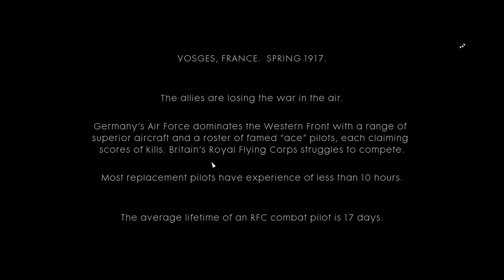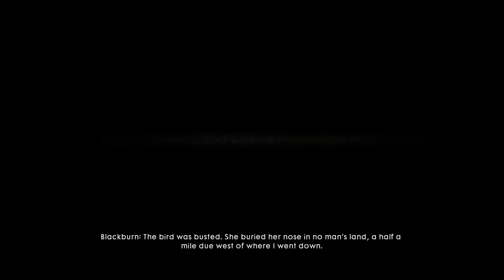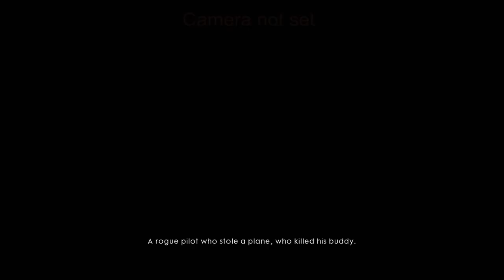Battlefield 1 - Friends In High Places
🎮 Unleash the chaos of war in our thrilling Battlefield 1 Gameplay Walkthrough Series! 🔥 Join us on the frontline as TNC takes you through the epic battles and immersive storylines of this iconic game. From intense trench warfare to heart-pounding aerial combat, experience the true essence of World War I like never before. 🌐 Owned by TNC, your go-to destination for top-notch gaming content. Ready your weapons, gear up, and embark on this unforgettable journey with us! 🎮